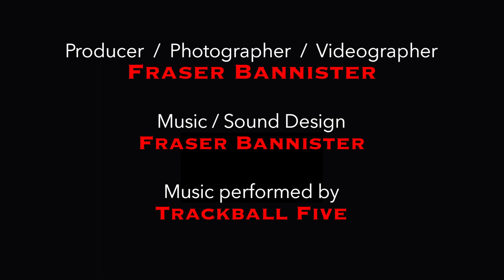EP 27 - Things you don't see everyday!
When you're putting out the trash / garbage you don't expect one of these watching you.